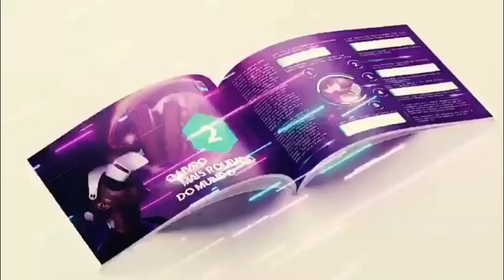NOVIDADE 2021 : CHAMADA REALIDADE AUMENTADA